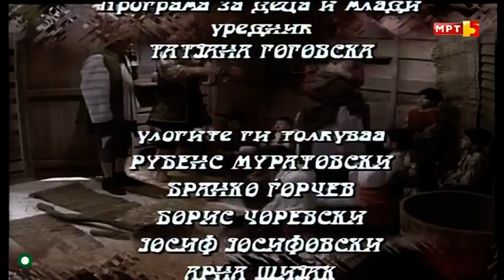Волшебниот свирач - Во светот на бајките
Volshebniot svirach - Vo svetot na bajkite. Во епизодава учествуваат: Рубенс Муратовски, Бранко Ѓорчев, Борис Чоревски, Јосиф Јосифовски, Арна Шијак, Дејан Лилиќ, Висар Вишка, Билјана Драгичевиќ, Кирил Андоновски. Ретро ризница - ФБ група

тагови: Tajnata na edno pismo Prvite cutovi Cvetanka Jakimovska anche dzambazova kiril andonovski veska vrteva kiril ristevski vesna mojsova vlado kukurinov marija tanevska македонска серија серии македонска телевизија телевизии македонци македонија република makedonska serija serii makedonska televizija televizii makedonci makedonija republika republic of macedonia makedonski narodni prikazni македонски народни приказни ѓорѓи колозов gjorgji kolozov cuk cuk stojance Волшебното самарче Итар Пејо  Малиот одред курирот на гоце наши години булки крај шините илинден едно лето белото циганче јуначко колено на наш начин комедијанти ајде да се дружиме бушава азбука солунски патрдии девојките на марко случки од животот трето доба трст виа скопје втората смена чук чук стојанче тврдокорни весела математика опстанок до ре ми македонија може чудовишта во нашиот град дајте музика бумбари во светот на бајките салон хармони умни глави погрешно време големи и мали наше маало светот има осум страни обични луѓе сашо и сашка патување со рабробил од денес за утре турни ме да кинисам авантурите на итар пејо тврдокорни преспав на терапија инсајдер фамилија марковски дајте музика зоки поки volsebnoto samarce itar pejo maliot odred kurirot na goce nasi godini bulki kraj sinite ilinden edno leto beloto cigance junacko koleno na nas nacin komedijanti ajde da se druzime busava azbuka solunski patrdii devojkite na marko slucki od zivotot treto doba trst via skopje vtorata smena cuk cuk stojance tvrdokorni vesela matematika opstanok do re mi makedonija moze cudovista vo nasiot grad dajte muzika bumbari vo svetot na bajkite salon harmoni umni glavi pogresno vreme golemi i mali nase maalo svetot ima osum strani obicni lugje saso i saska patuvanje so rabrobil od denes za utre turni me da kinisam avanturite na itar pejo tvrdokorni prespav na terapija insajder familija markovski dajte muzika zoki poki ljupka dzundeva dimitar geshoski vaska georgievska cedo cvetkovski dobrila puckova mirjana todorovska stojna kostovska ракомет ракометен клуб натпревар вардар пелистер rakomet rakometen klub natprevar vardar pelister кире лазаров kire lazarov кирил kiril столе стоилов stole stoilov рубенс муратовски ванчо петрушевски петре прличко кирил псалтиров никола ристановски јордан симонов божо софрониевски благоја спиркоски џумерко ненад стојановски гоце тодоровски ѓорѓи тодоровски кирил ќортошев данчо чевревски игор џамбазов илија џувалековски васил ристо шишков vanco petrusevski petre prlicko goce todorovski toni mihajlovski тони михајловски галичка свадба galicka svadba жарко димитриоски васил зафирчев влатко илиевски јанко илковски сашко коцев дејан лилиќ весна петрушевска катерина шехтанска zarko dimitrioski vasil zafircev vlatko ilievski janko ilkovski sasko kocev dejan lilic vesna petrusevska o tome some drvena ljubov Prvite Cutovi Radosna vest vtorata smena sobata broj 7 vtorata smena s1e2 ристо вртев славе димитров тоше проески калиопи каролина гочева мијата владо јаневски тоше проески ламбе алабаковски елена ристеска влатко лозаноски андријана јаневска антонија гиговска ања ветерова сара мејс верица пандиловска наташа малинкова влатко стефановски нокаут силви бенд днк risto vrtev slave dimitrov tose proeski kaliopi karolina goceva mijata vlado janevski lambe alabakovski elena risteska vlatko lozanoski andrijana janevska antonija gigovska anja veterova sara mejs verica pandilovska natasa malinkova vlatko stefanovski nokaut silvi bend dnk гоце арнаудов блага петреска вања лазарова кирил манчевски кате и нели ти реков васка илиева петранка костадинова наум петрески миле кузмановски сузана спасовска јордан митев gove arnaudov blaga petreska vanja lazarova kiril mancevski kate i neli ti rekov vaska ilieva petranka kostadinova naum petreski mile kuzmanovski suzana spasovska jordan mitev анета мицевска џесика палашоска андријана ацевска анета наковска марјан коцев никола бадев александар сариевски татјана стефаноска стојне николова сузана гавазова aneta micevska dzesika palasoska andrijana acevska aneta nakovska marjan kocev nikola badev aleksandar sarievski tatjana stefanoska stojne nikolova suzana gavazova тодор скаловски todor skalovski симон трпчески simon trpceski ана дурловски игор дурловски ana durlovski igor durlovski милка ефтимова milka eftimova весна гиновска симеон гугуловски благој нацоски борис трајанов vesna ginovska simeon gugulovski blagoj nacoski boris trajanov